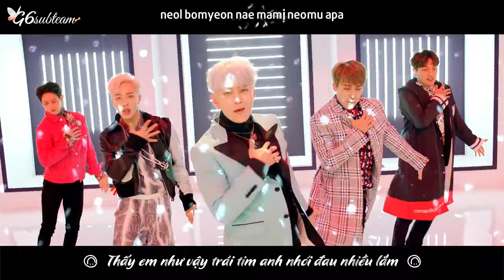[Vietsub] Plz Don't Be Sad - HIGHLIGHT (하이라이트) by G6subteam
All rights reserverd to Around Us Entertainment :)
Let's support our boys & walk on flowers path from now on :)